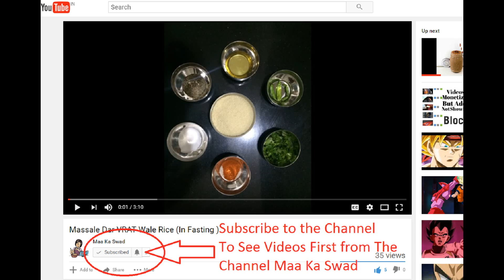Dum Aaloo | Purely Kashmiri Style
Learn How to Make Dum Aaloo in purely kashmiri style in a very simple way at home
a Kashmiri home recipe
Quick And Easy Steps to Learn